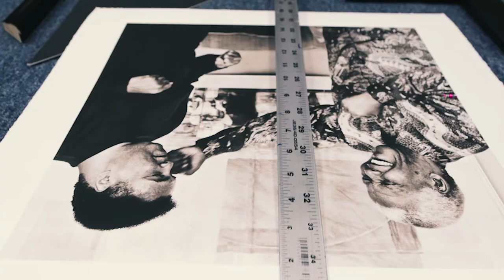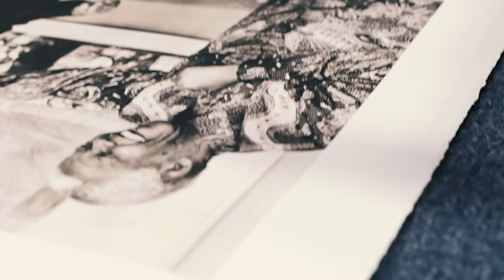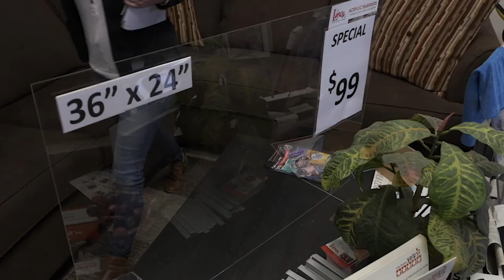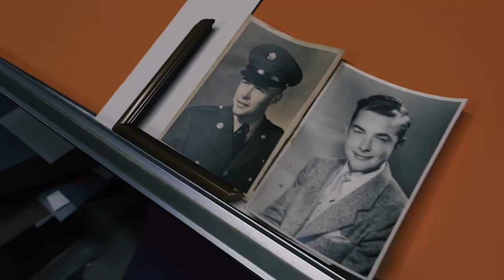Linco Picture Framing | Discover San Dimas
Find out more about Linco Picture Framing in San Dimas, California founded by Steve Lindemann. Special thanks to Steve and his daughter Laura for participating in the video.

for more San Dimas news and stories.